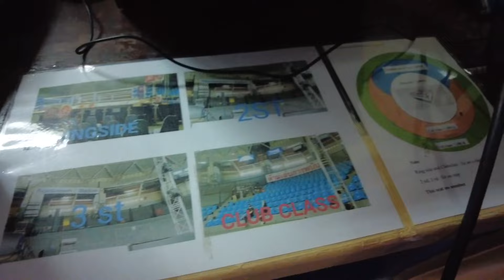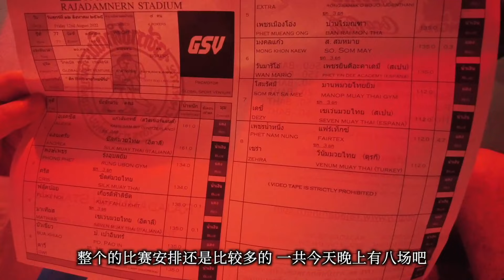在曼谷看一場泰拳沒想到這麽貴?不過倒是一次不錯的體驗!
拍摄日期:2022年8月12日
拍摄工具:Dji pocket2

拉差達慕泰拳館（Rajadamnern Boxing Stadium）
地址：1 Ratchadamnoen Nok Rd, Pom Prap, Khet Pom Prap Sattru Phai, Krung Thep Maha Nakhon 10200泰國
門票：三等座席1000泰銖、二等坐席1500或1800泰銖、一等坐席（擂臺四周）2000泰銖